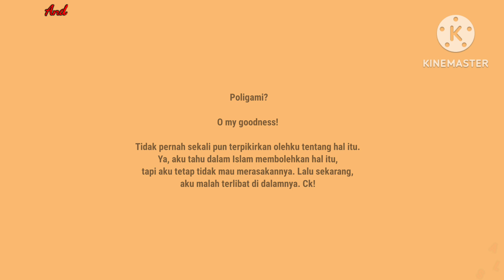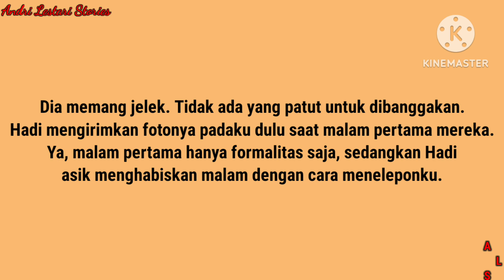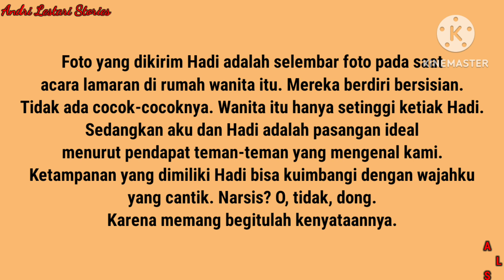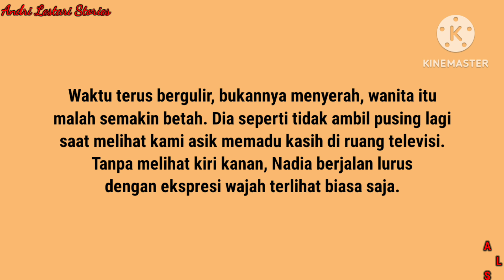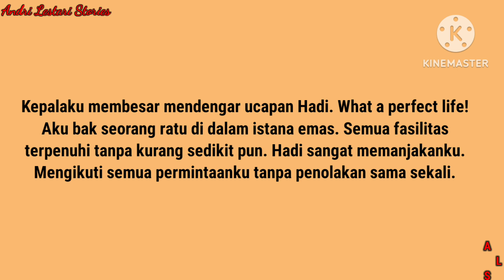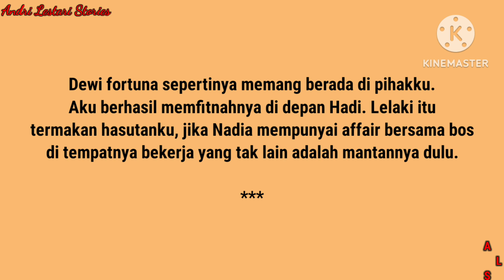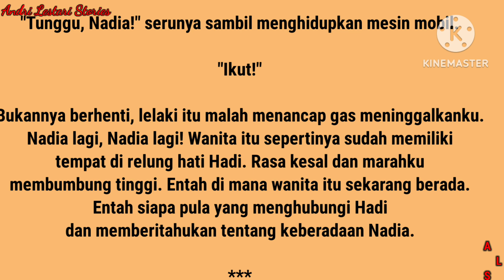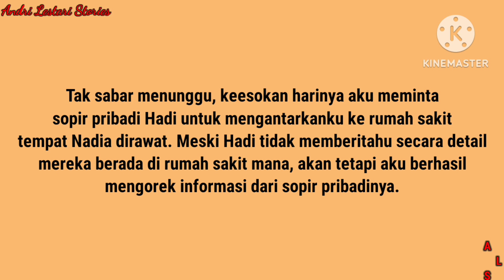Cerbung Berbagi Suami | Bab 44 | Katanya Mau Cerai | Andri Lestari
Novel drama rumah tangga terbaru bukan hanya sebatas emosi antara suami istri, melainkan juga mengisahkan tentang novel drama rumah tangga romantis. Tentang novel romantis bikin baper serta novel romantis populer.

Oya, teman-teman semua  ... Terima kasih sudah membaca cerita ini.

Aplikasi kepenulisan online:
KBM APP: Andri_Lestari
GoodNovel: Andri Lestari
Fizzo: Andri Lestari

Terima kasih